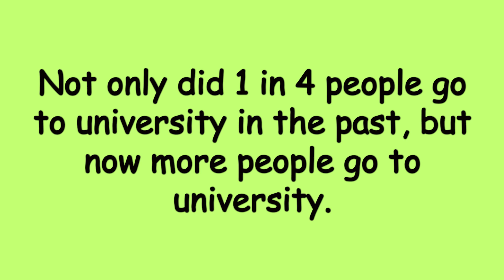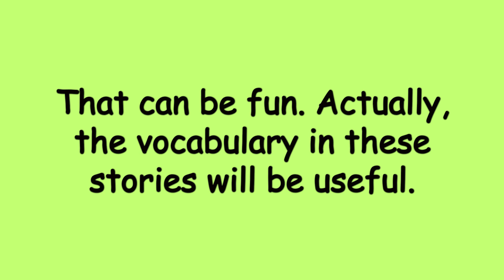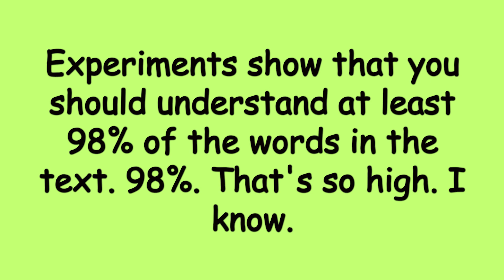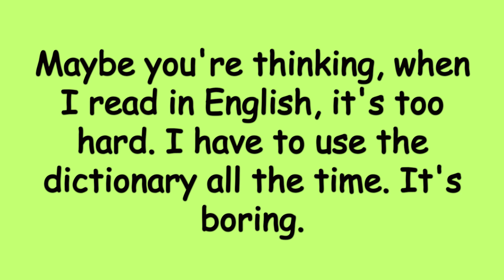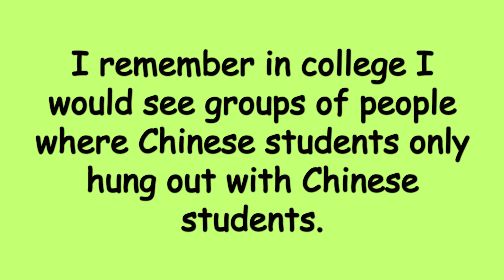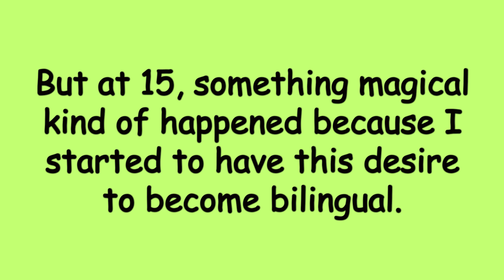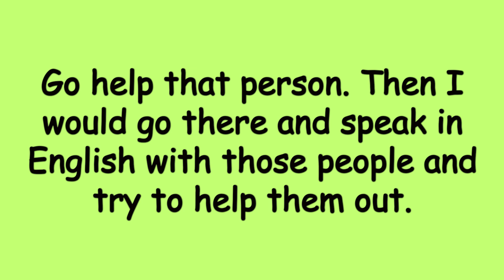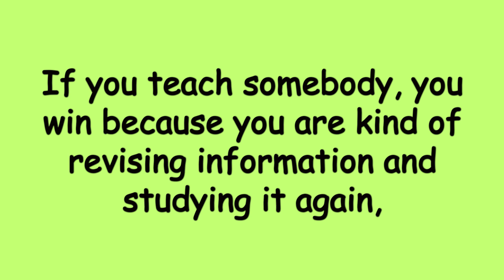Practice English Speaking || Learn English Through Story || Graded Reader || Improve Your English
Practice English Speaking || Learn English Through Story || Graded Reader || Improve Your English Short Story | Learn English Through Stories Level 3 | Improve Your English | Graded Reader

"Welcome to the world of English Easy Story on YouTube! Dive into a treasure trove of captivating stories that will not only entertain you but also help you improve your English skills. Join us on this language-learning journey as we explore the power of storytelling to enhance your vocabulary, grammar, and comprehension. Let's embark on this exciting voyage together with Listen & Speak English - where stories and learning unite!"